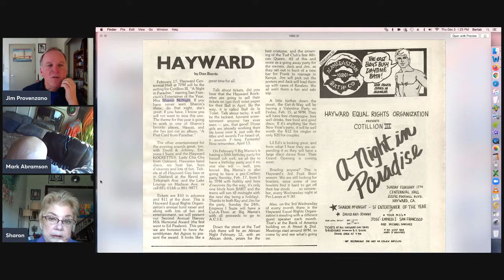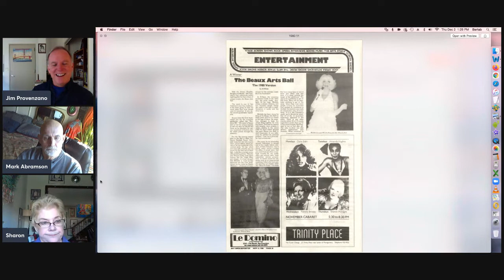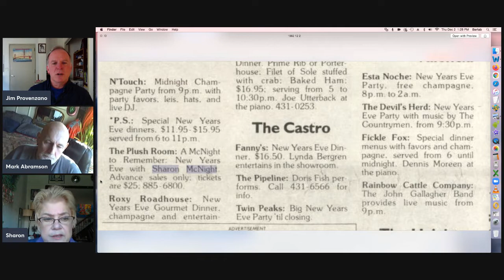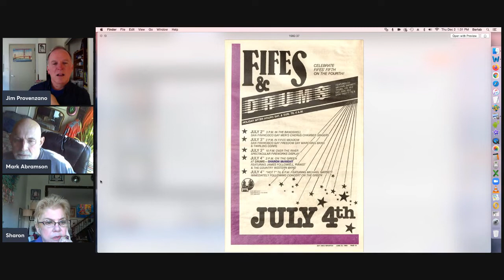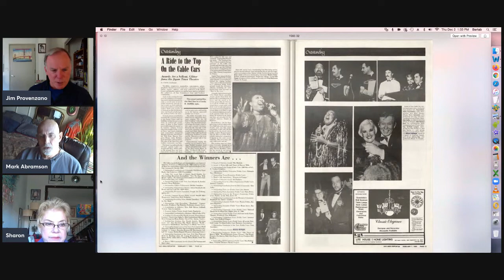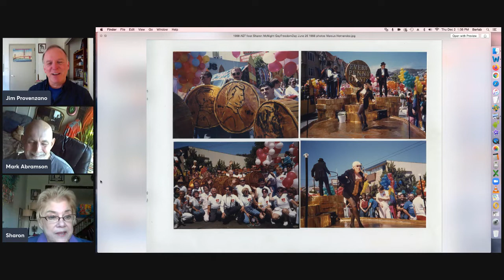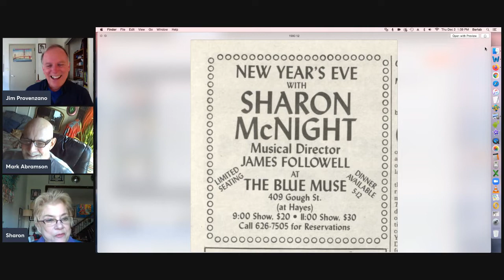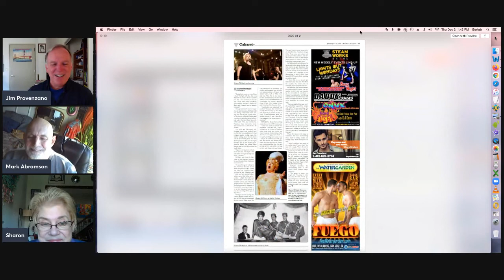BAR Talks 8 part 2 with Sharon McNight and Mark Abramson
Join in for a trip down memory lane with many other gay bars of yore when Arts & Nightlife Editor Jim Provenzano welcomes author and former bartender Mark Abramson and veteran performer Sharon McKnight for the second part of an online chat about the historic connection between the Bay Area Reporter and its 50 years of writing about and being distributed in the many long-gone and still-thriving Bay Area LGBT bars.

Minnesota-raised farmboy Mark Abramson has lived in San Francisco long enough to consider himself a native of the City by the Bay. He worked as a bartender and event coordinator for decades in various gay bars from the Russian River to Haight Street, Castro Street, and South of Market.

Mark and fellow bartender (the late) Jim Cvitanich produced mega-dance parties Pier Pressure and High Tea on the piers of San Francisco, as well as the yearly AIDS fundraiser, Men Behind Bars: The Bartenders' Folly. In addition to his seven-volume fictional Beach Reading mystery series, Mark is the author of six non-fiction books, including the two-volume Sex, Drugs & Disco: San Francisco Diaries from the pre-AIDS Era and the highly acclaimed AIDS memoir For My Brothers.

Multi award-winning performer Sharon McNight has played from Moose Hall to Carnegie Hall, from San Francisco to Berlin. She began her career entertaining in the cabarets and gay bars of San Francisco in the late 1970s. In the mid-'80s she received a San Francisco Critics Circle award for her performance in "Nunsense" and was one of two straight women chosen as Grand Marshal of the 1986 S.F. Gay Day Parade for her dedication and fund raising efforts during the AIDS crisis.

Sharon made her Broadway debut in 1989 in "Starmites," received a Tony nomination for her performance, and is the recipient of the coveted Theatre World Award for "Outstanding Broadway Debut" and the Bistro Award presented and produced by Backstage.com for "commanding cabaret artistry." She has five solo recordings to her credit, Her recent laurels include two lifetime achievement awards: one from the Manhattan Association of Cabarets, and another from the Provincetown CabaretFest.

Jim Provenzano (panel producer) is the Arts & Nightlife Editor for the Bay Area Reporter. He is also the author of seven gay fiction novels and has worked as a journalist, editor, and photographer in LGBT media for three decades.